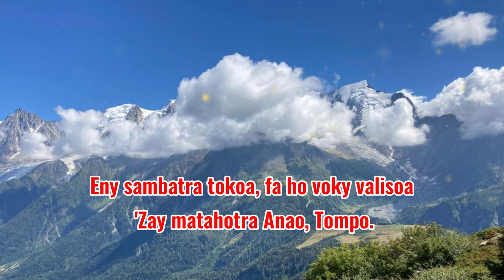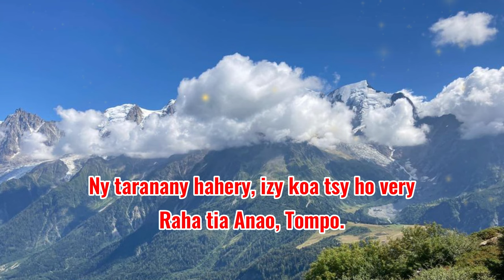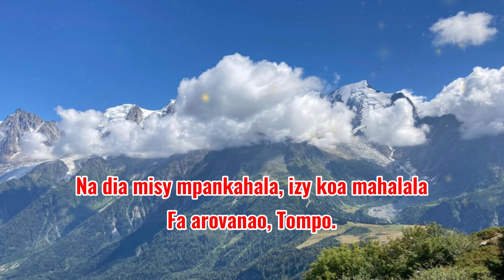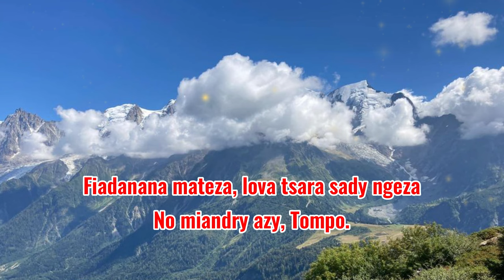Eny sambatra tokoa_Hira Katolika Malagasy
(Sal. 111)

1 Eny sambatra tokoa, fa ho voky valisoa
 'Zay matahotra anao, Tompo.

Aleloia,
Dera ho anao, ry Tompo tsara fo
'Zay nahary ny zava-drehetra.
'Zahay zanakao miara-miventy hoe:
Voninahitra ho anao.

2 Ny taranany hahery, izy koa tsy ho very
 Raha tia anao, Tompo.

3 Na dia misy mpankahala, izy koa mahalala
 Fa arovanao, Tompo.

4 Fiadanana mateza, lova tsara sady ngeza
 No miandry azy, Tompo.